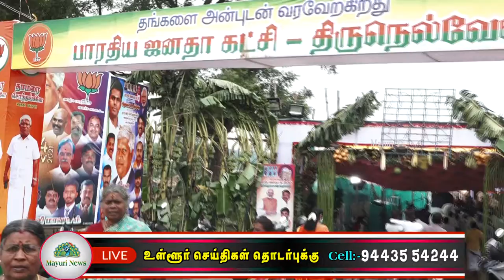நெல்லையில் பாஜக 3 மாடி கட்டட அலுவலகத்தின் திறப்பு விழா நடைபெற்றது | nellai bjp office | tamil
நெல்லையில் பாஜக 3 மாடி  கட்டட அலுவலகத்தின் திறப்பு விழா நடைபெற்றது